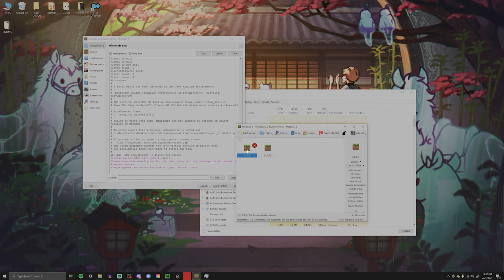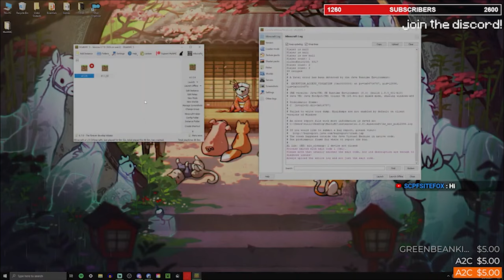Alpha Minecraft But It's 2024 - Oh The Nostalgia Is Real!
Today my friends and I explore the old realm of Alpha Minecraft. We start fresh, and plan to build out a Minecraft world from the beginning updating it every so often. We hope to rediscover that old feeling of building out a new world like back in the day (almost 15 years ago btw!). Is it just nostalgia, or is there something more about older versions of Minecraft that keep people coming back? We hope to find out in this OG SMP series!

timestamps:
intro - 00:00
first night - 00:34
building a base - 03:13
inventory rant - 05:03
more building - 07:39
block clutching in alpha - 09:45
showing off base progress - 10:30
to the nether (hell world) - 11:30
outro - 15:53